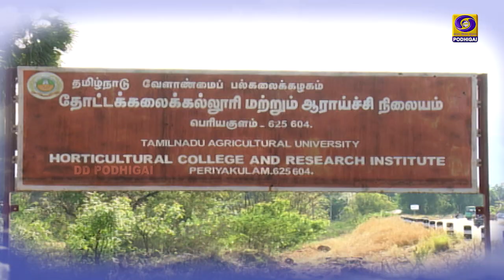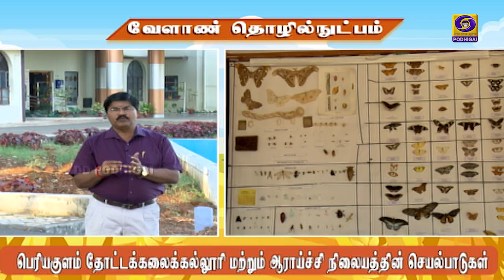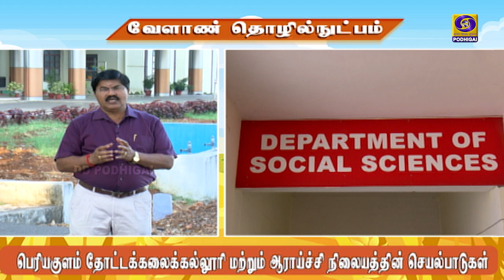வேளாண் தொழில் நுட்பம் | 04 - 06 - 2021